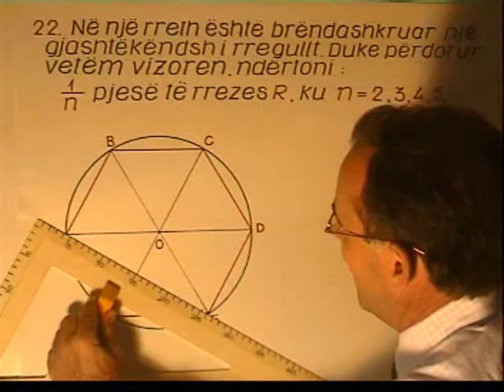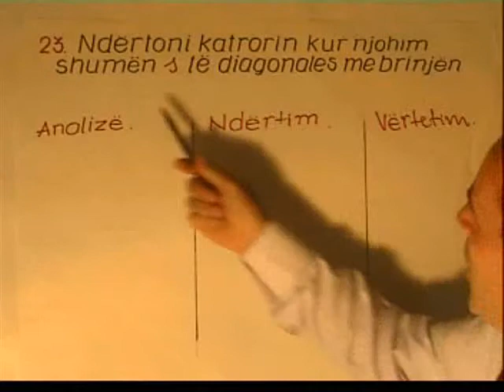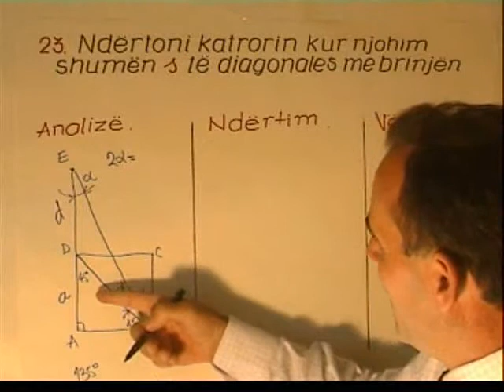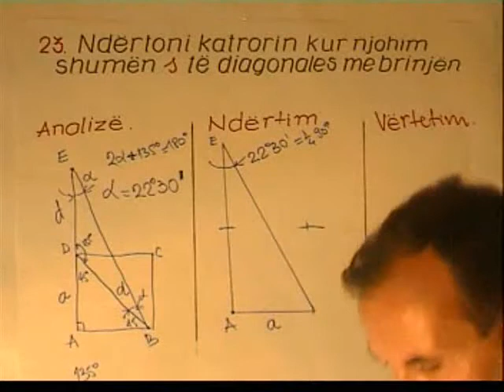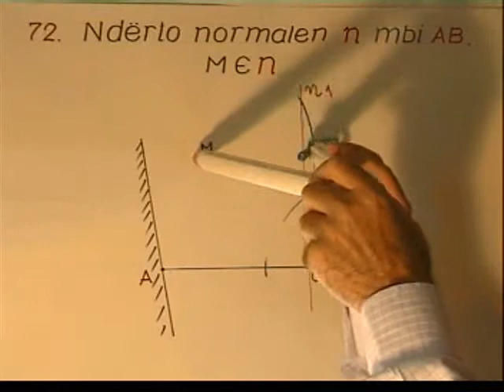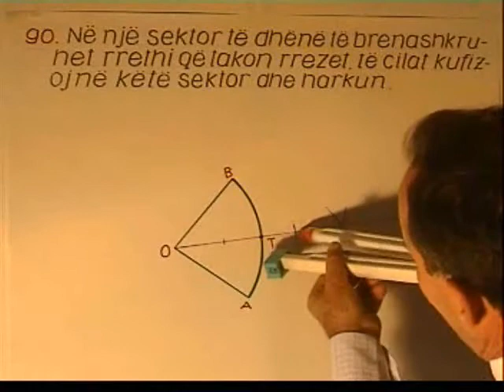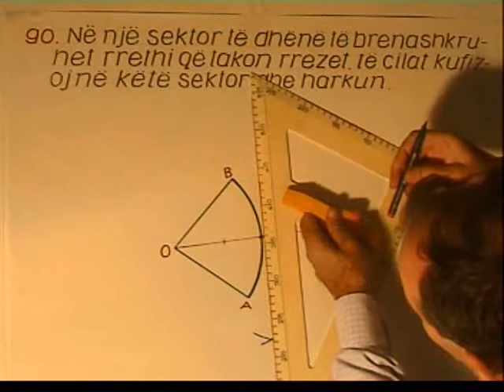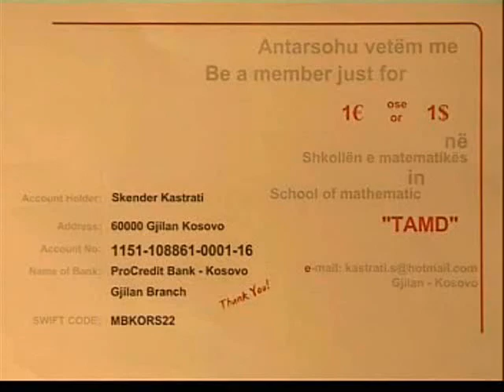Shkolla e matematikes- Mathematic School, TAMD. Gjilan-Kosove. Skenderi pjesa 13